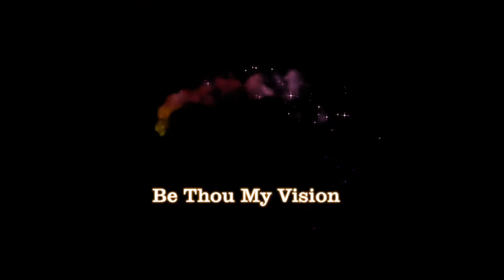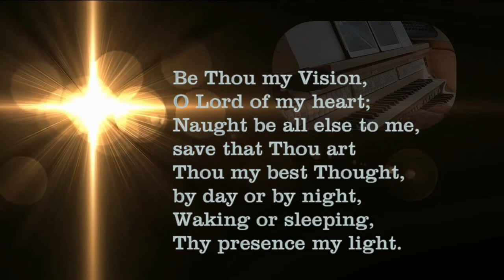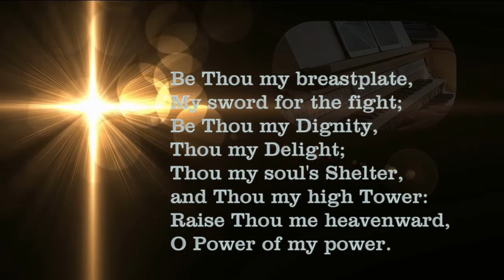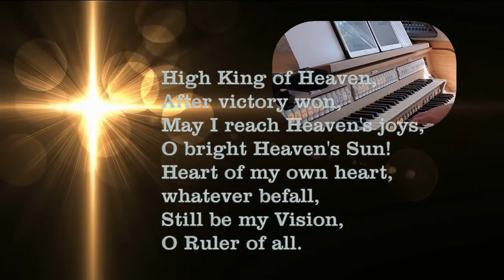24th January 2021. West End Churches Aberdeen.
This is our joint recorded service from Queens cross, Holburn West, Rubislaw, St Marks and Midstocket Churches in Aberdeen.
We would like to offer weekly fun of activities for children and their families connected to the West End and City Centre Congregation. If you would like to be a part of the group please follow the